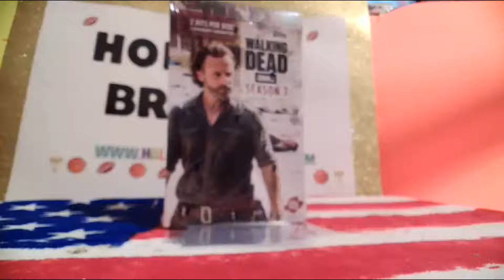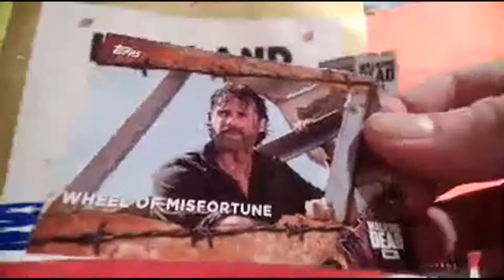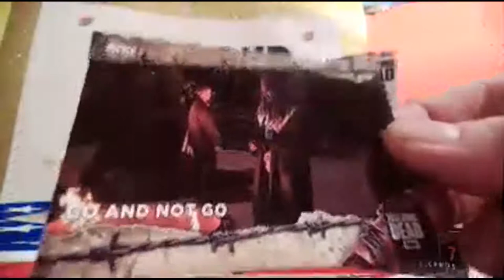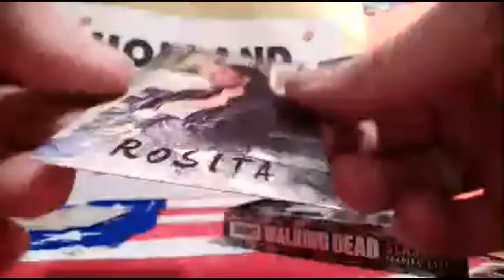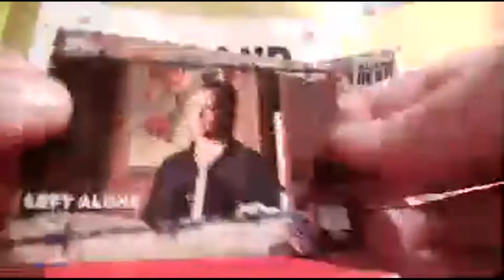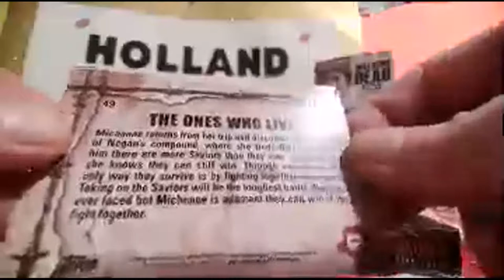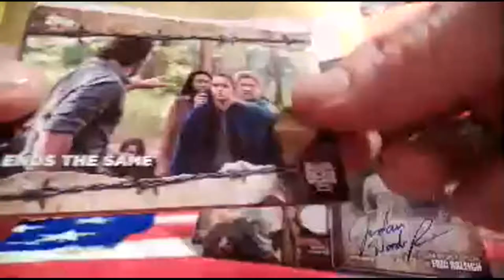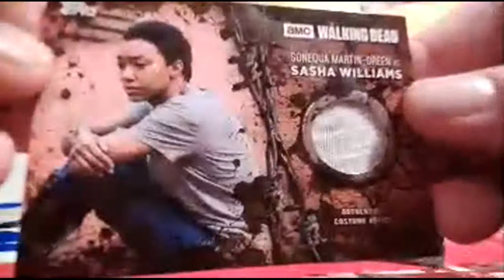The Walking Dead Season 7 Hobby Box Personals!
Hollandbreaksstore1.com    online store starting up!!   Card collecting, box breaking, for fun.I order from eBay and will see what comes in packs,also will see if anything good comes out of packs bought online from  ebay shops. Soon will be group breaking off ebay but for now just some fun to get me warmed up. Have a good day all!